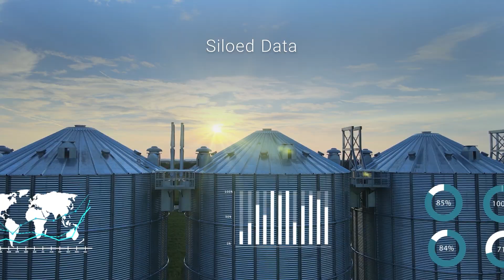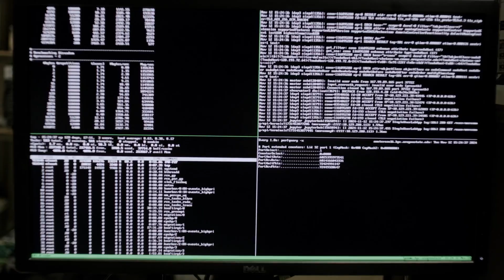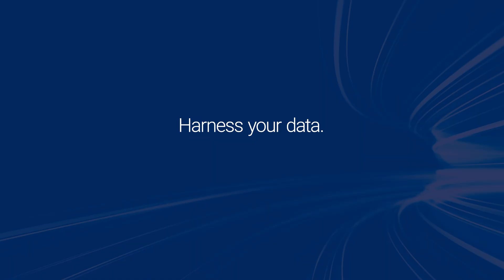Unlock the Power of Data with Dell’s AI Data Platform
Discover how the Dell AI Data Platform is revolutionizing data management and accelerating innovation across industries. From unifying structured, semi-structured, and unstructured data to delivering real-time insights and advanced security, this platform empowers businesses to turn data into groundbreaking outcomes. Advancing climate research, inspiring creative breakthroughs, powering the next blockbuster - The Dell AI Data Platform fuels progress with unmatched performance and reliability.
Harness your data. Ignite innovation.